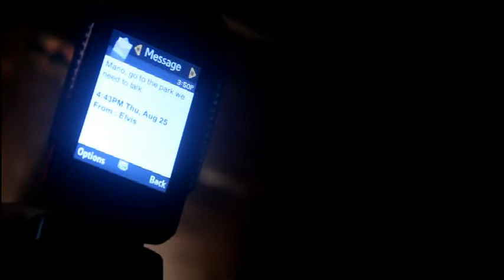Tortyur Trailer - Official [HD]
Lyceum of the Philippines University - Batangas
College of Computer Studies

Borrowed Pictures and Quiet On Set Productions:

TORTYUR 2011, awarded as:

Best Picture
Best Director
Best Actress (Maria Clarissa Yago)
2nd Best Actor (Roland Magnaye)

Cast:
Roland Magnaye as Andoy
Maria Clarissa Yago as Merci
Stanley Justine Abanto as Mario
Girlie Panganiban as Inday
Kevin Gonzales as Macky
Jeleen Mangubat as Maan

Cinematographer and Editor:
Arnel Benedict Borbon

Written and Directed by:
Arnel Benedict  Borbon

(c)borbs2011
(c)eytyrviii2011